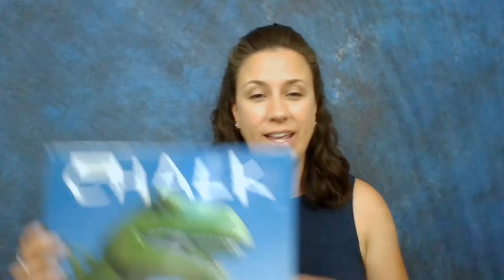Storytime Snippets: Imagination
Use your imagination in this storytime that includes made-up words, a fancy gnome, chalk drawings that come to life, and a song by Mother Goose. For ages 2 to 6 and fun for the whole family.